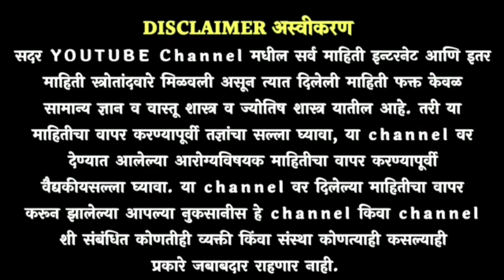पायाला भयंकर गोळे चढणे , 7 दिवसाचा उपाय , हे लाभदायक मिश्रण ! Payala Gole chadhane gharguti upay